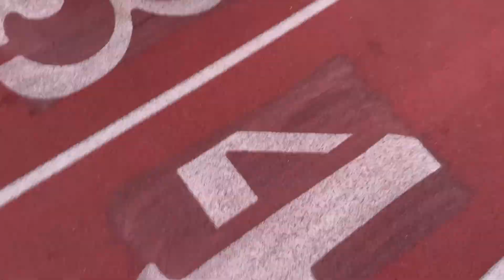Doin A Workout In the Early Hours Of The New Year 🔥🏋️‍♀️😈🙀🫡👟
Fight The Lies - A3 and Christian Aparicio